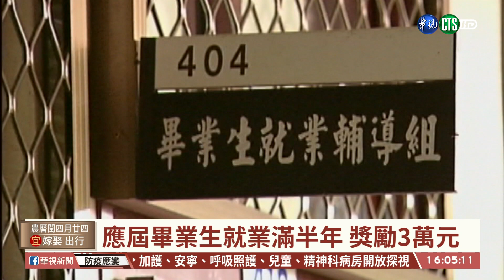【台語新聞】應屆畢業生就業滿半年 獎勵3萬元 | 華視新聞 20200615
勞動部為協助應屆畢業生穩定就業，推出了「青年就業獎勵計畫」，就在今(15)日上路，29歲以下應屆畢業生，今年年底前進入職場穩定就業3個月，就可獲獎勵新台幣2萬元；連續工作6個月，就可以領到3萬元的獎勵金。